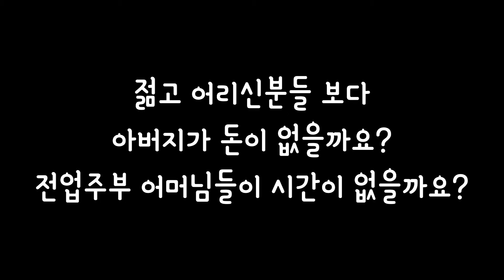해외여행은 젊을 때 가세요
영상이 좀 기네요
그냥 이야기 영상입니다.